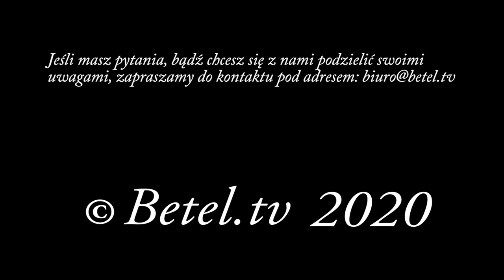Wierni w wierze - Bogusław Raszka